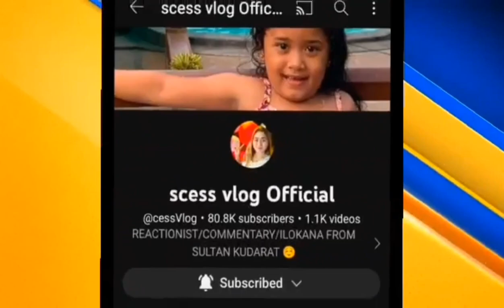HALA!EDU MATAGAL NA PALANG MAY NAPAPANSIN AT NARARAMDAMAN SA BAHAY NA RHEINA??